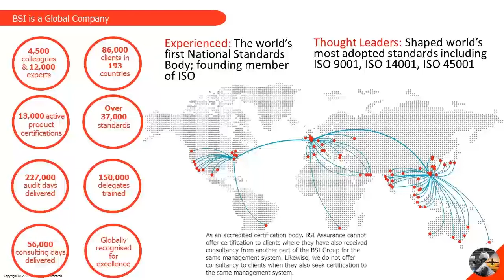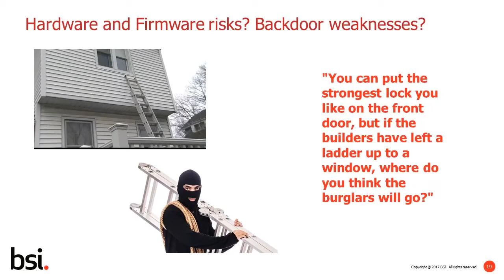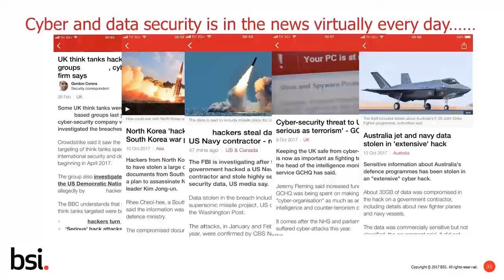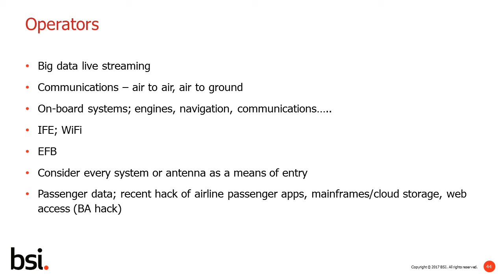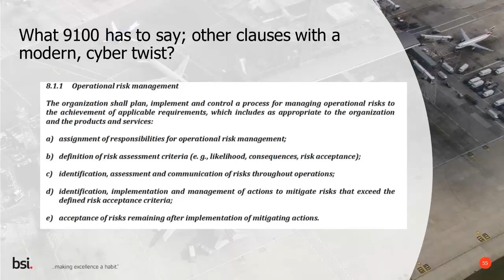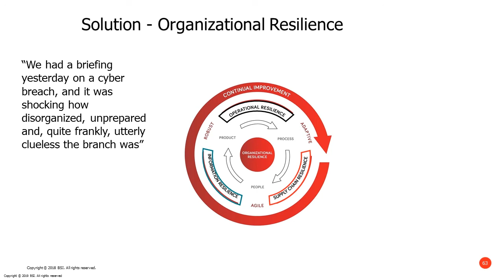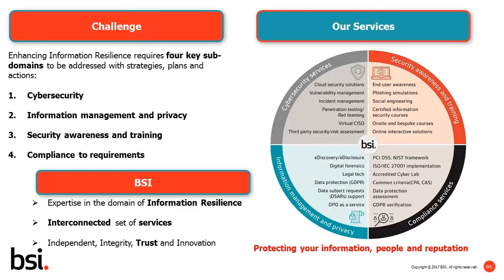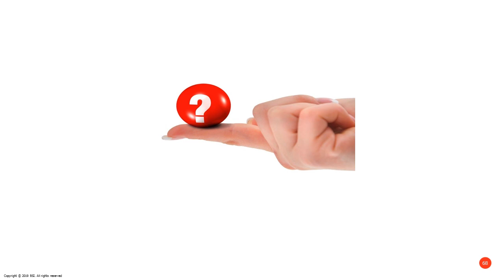Aerospace cybersecurity research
Hear from BSI’s Global Head of Aerospace, Brendon Hill, as he a addresses how both current and future interconnected flight management, entertainment and communication services (plus others) create a complex web of data exposure and vulnerability